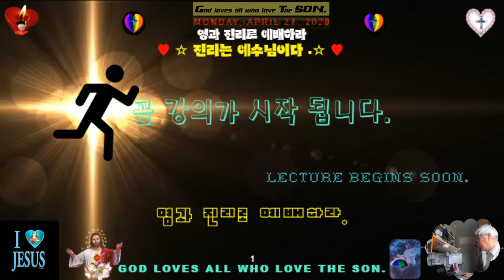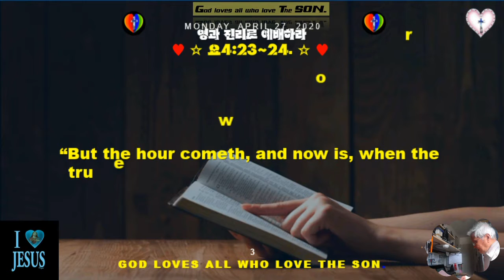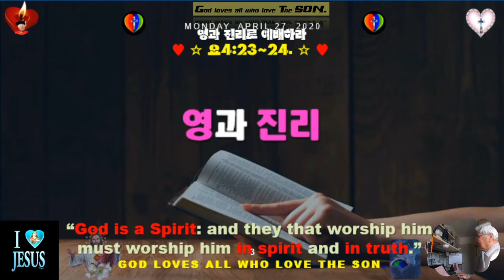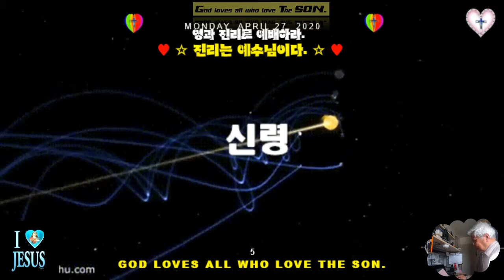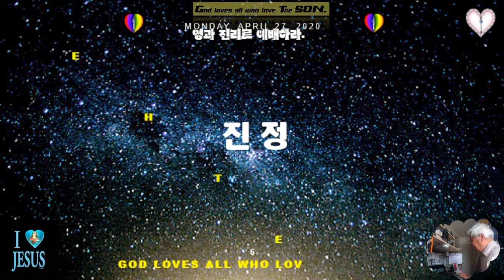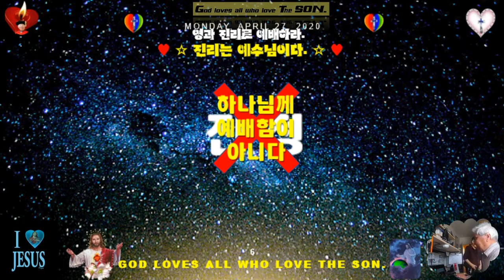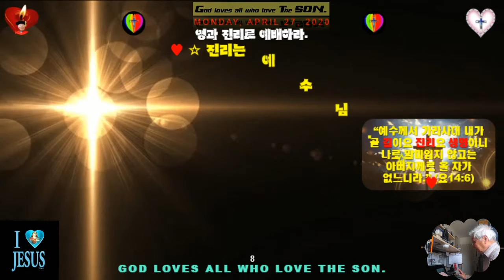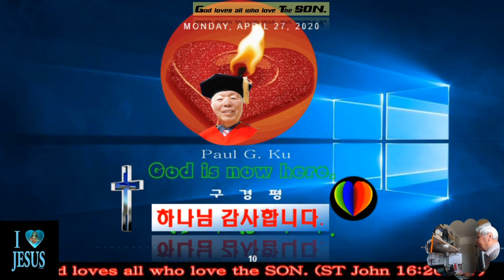영과 진리로 예배하라 ♥신령과 진정은 아니다 ♥ 진리는 예수님 ♥성경과 과학134♥Spirit and Truth♥M T M ♥구경평 ♥Rev Dr Th D♥